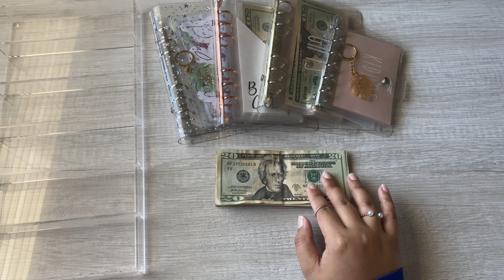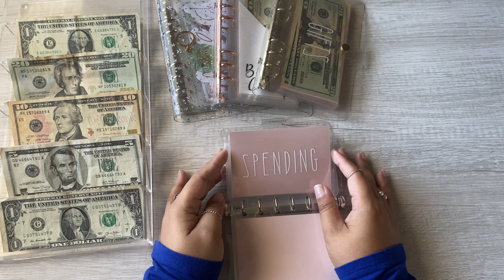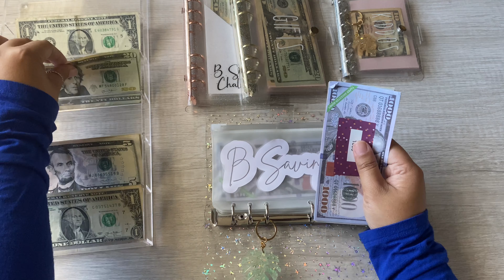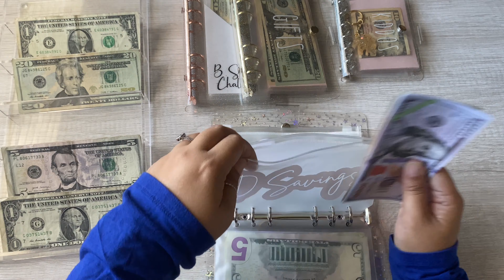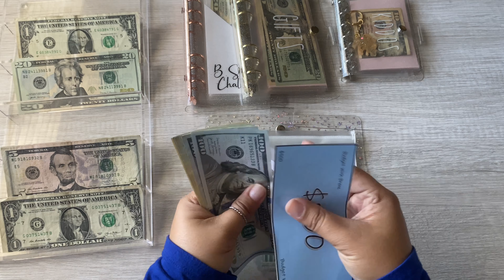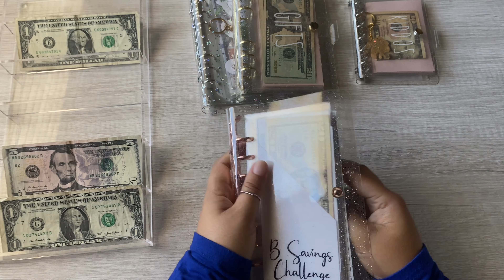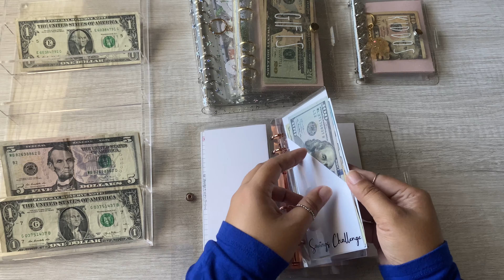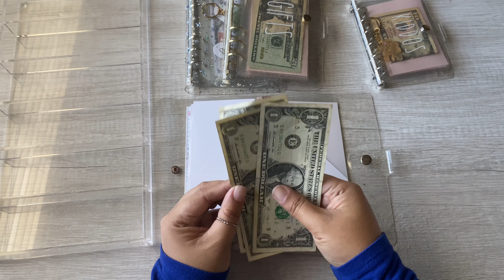Cash Envelope Stuffing | Sinking Funds | Savings Challenges | August 2022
Cash Envelope Stuffing | Cash Stuffing | August 2022 | Sinking Funds | Savings Challenges

Aloha Everyone! 🤙🏽🌴

In today’s video I will be cash stuffing my cash envelopes, sinking funds and savings challenges!

Get My Savings Challenges here!

•About Me:
✨Born and raised in Hawai‘i
✨Married with 2 kids
✨Work full time and trying to save money and pay off debt using the cash envelope system! 💵

Workbook Duo Budget Planner
The Elevated Life Co.

✉️Savings Challenge Envelopes are from:
Print With Me Bee & WELIxDESIGNS

White Envelopes:

Clear Star Binder:

Rose Gold Sparkle Binder

Gold Sparkle Binder

Mini Cash Envelope A7 Binder:

Cash Tray:

Clear A6 Envelopes

Pens I Use:
.35
.38 Sharpie
White Pens

Tripod for Filming